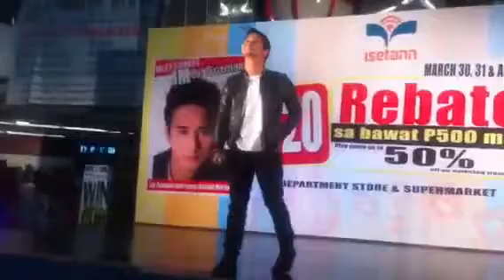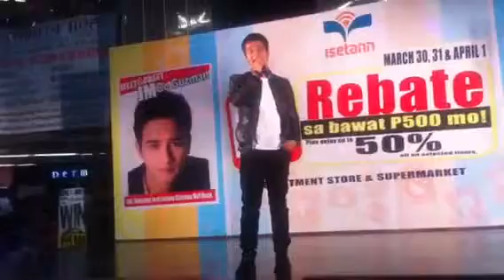TRUE by JM De Guzman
Hukbo_cath